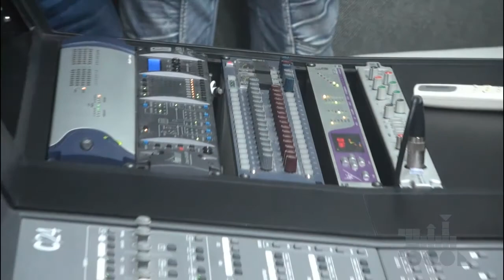Презентация Diana Recording Studio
Artparovoz на Презентации Diana Recording Studio в Алматы (Алматы, 2012). В этом видео: Диана Шарапова, Роман Миронов, Денис Беляев, Александр Малово и Mr. Akis Ziak. Production Rifat Serazhiyev (Artparovoz Production).